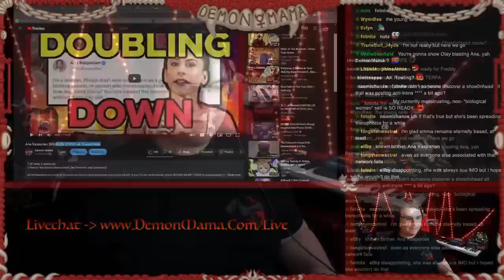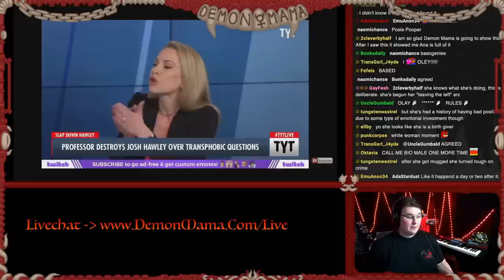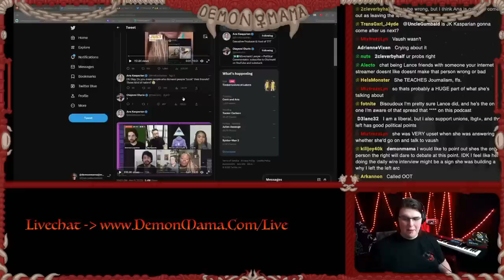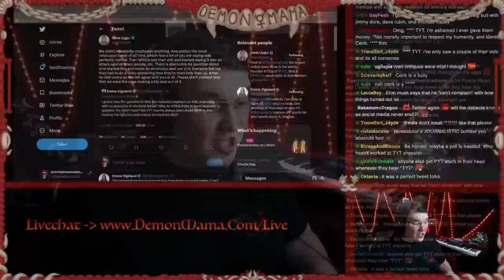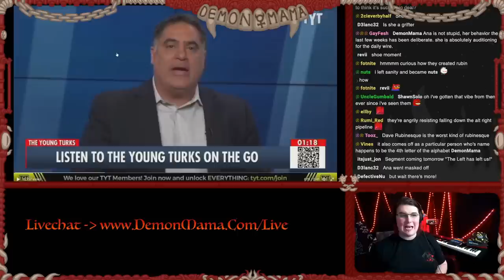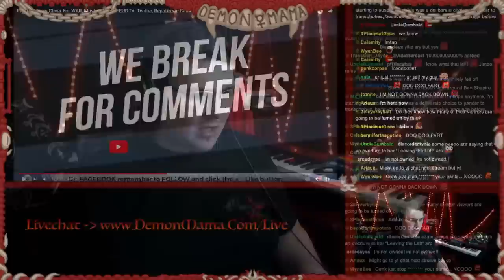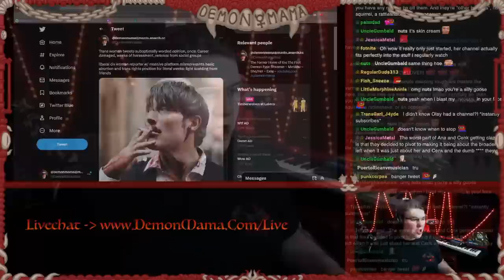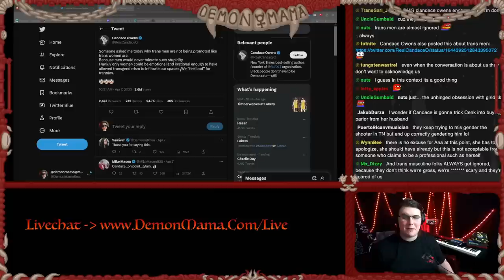Ana Kasparian TRIPLES DOWN (I CALLED IT)